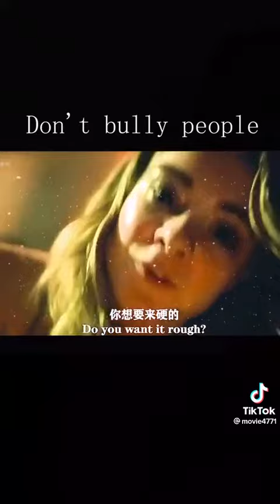DON'T BULLY PEOPLE